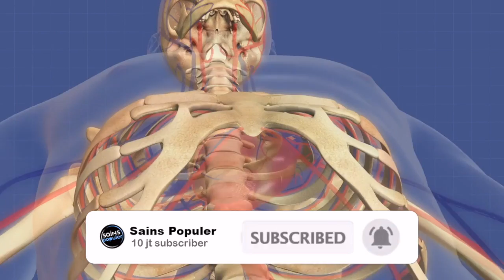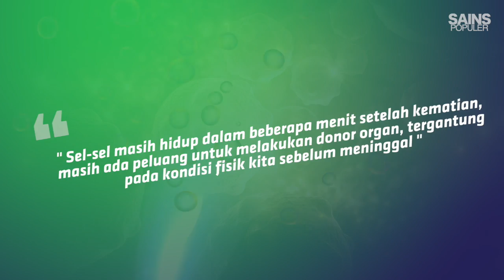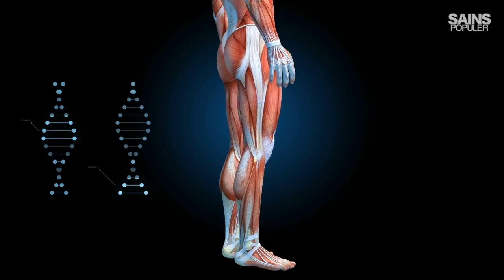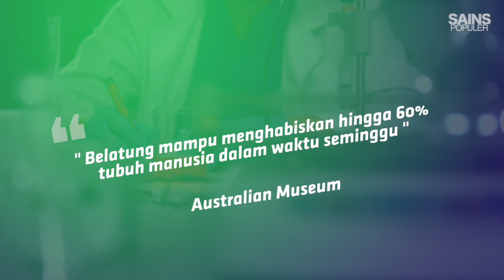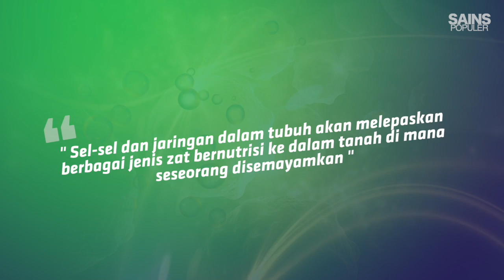Apa yang Terjadi Pada Tubuhmu Ketika Meninggal?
Bila seseorang meninggal, mungkin ini adalah akhir kehidupan di dunia. Tetapi tidak dengan tubuh. Jangan lupa, bahwa di tubuh kita, ada miliran makhluk hidup lain yang hidup bersama. Jadi meninggal adalah sebuah proses awal baru, yang cukup panjang dan sedikit menjijikan sebelum tubuh kita akhirnya terurai. Pertama-tama ketika kita meninggal dunia, aktivitas otak, aliran darah, serta pernapasan akan berhenti. Darah yang tadinya mengalir ke seluruh organ tubuh hanya akan tergenang dan menggumpal di bagian tubuh tertentu. Maka, organ-organ tubuh lain seperti jantung, ginjal, dan hati pun akan berhenti berfungsi begitupun warna dan tekstur kulit kita ikut berubah. Namun, selama beberapa menit sel-sel dalam tubuh kita tak akan langsung mati.